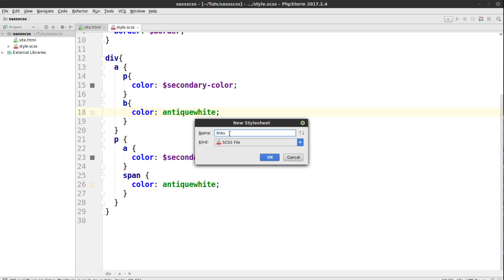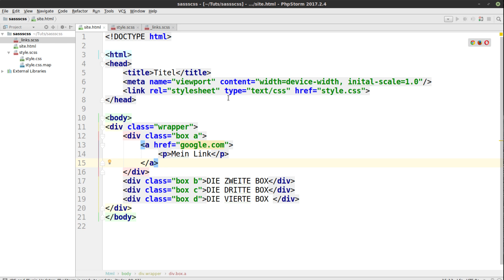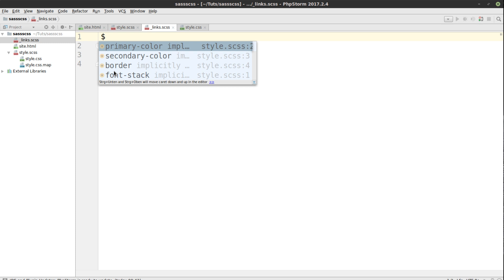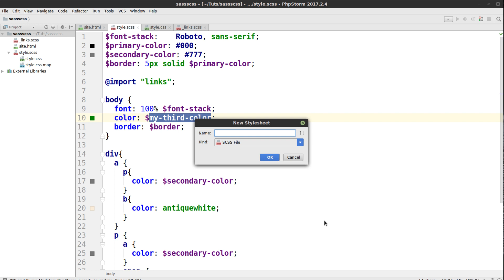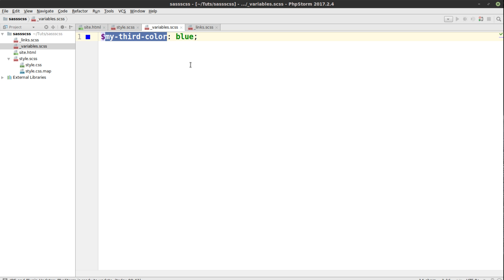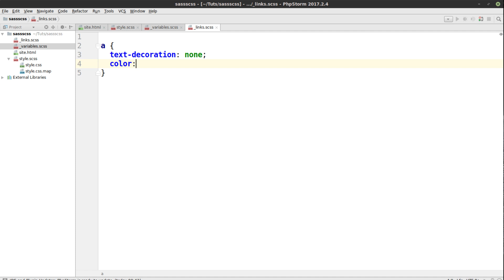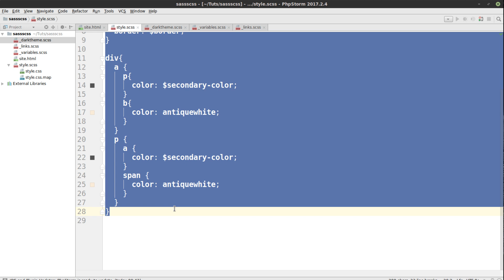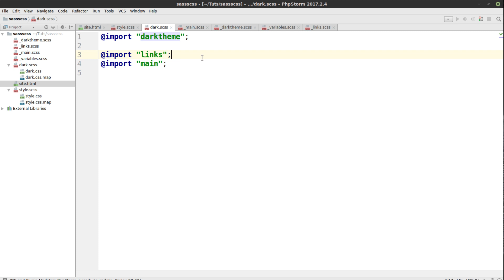SCSS und SASS Tutorial #6 - Partials und Imports